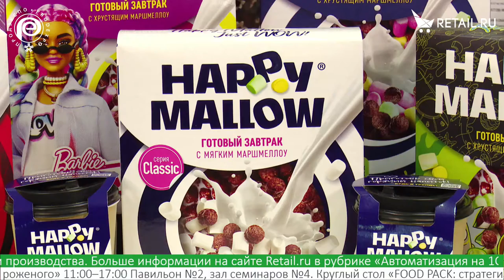Татьяна Соколова и Михаил Елистратов - Сладкая Сказка на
Татьяна Соколова и Михаил Елистратов, Сладкая Сказка, о сухих завтраках с маршмеллоу без глютена, красителей и ароматизаторов